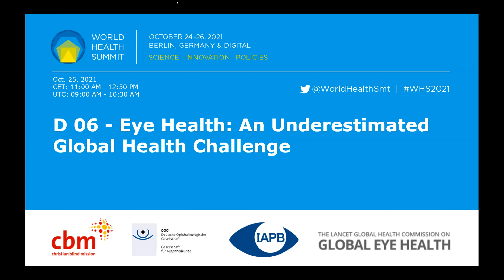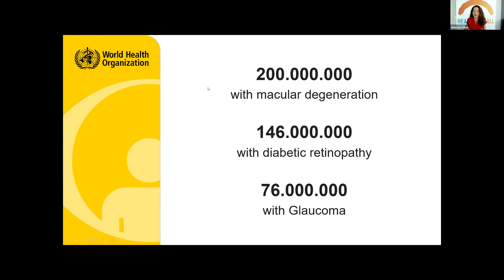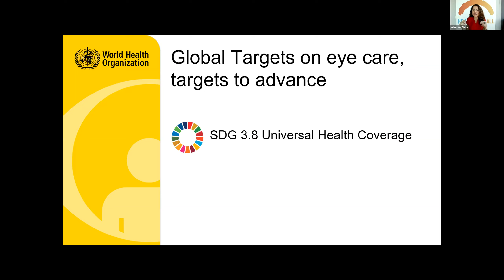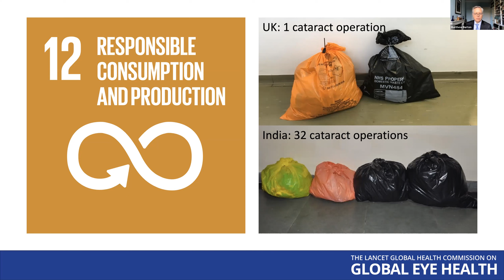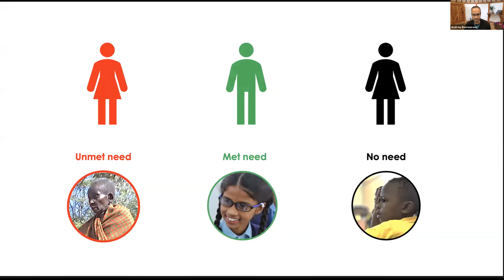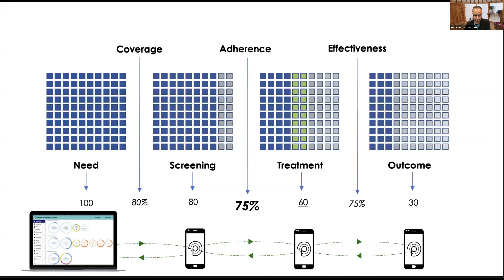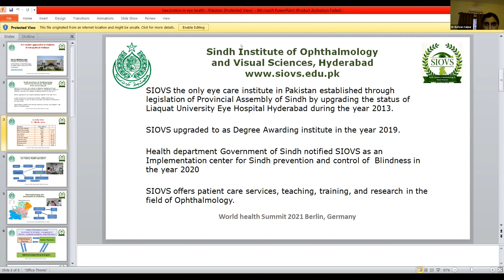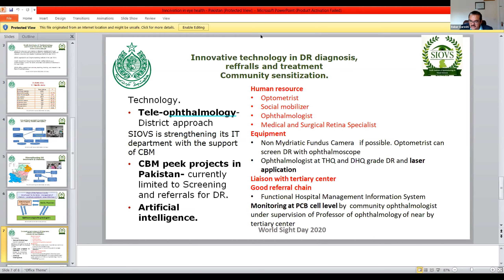D 06 - Eye Health: An Underestimated Global Health Challenge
Globally 1.1 billion people are living with vision loss. However, more than 90% with vision impairment have a preventable or treatable cause with existing highly cost-effective interventions. The numbers will increase due to ageing societies, changes in lifestyle such as urbanization, a rising number of people living with diabetes and many other reasons. Eye health has to be integrated to UHC. The Lancet Global Health Commission on Global Eye Health has published new findings which underline the relevance to the achievement of many Sustainable Development Goals (SDGs) and Universal Health Coverage (UHC).

This session will present and discuss the new findings of the WHO World Report on Vision and the Lancet Global Health Commission on Global Eye Health. On this basis different international stakeholders from academia, politics, civil society and industry will discuss on a panel how this global challenge can be addressed not only within the health sector, but also beyond. Further the session will give examples of innovative digital tools and ideas for diagnoses, inclusive prevention, treatment and rehabilitation to achieve more integrated people-centered eye health for all in the context of UHC.